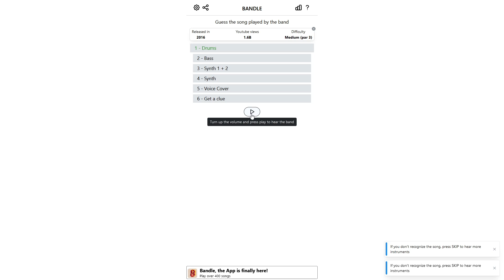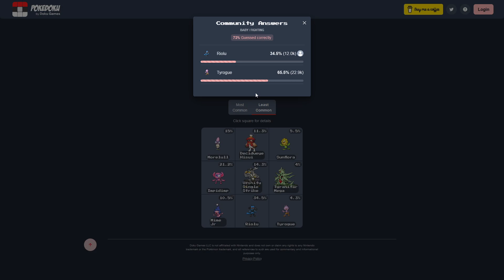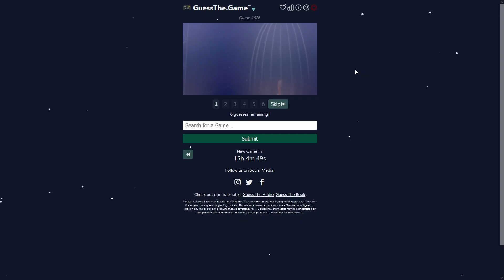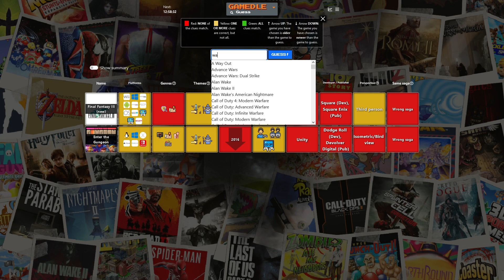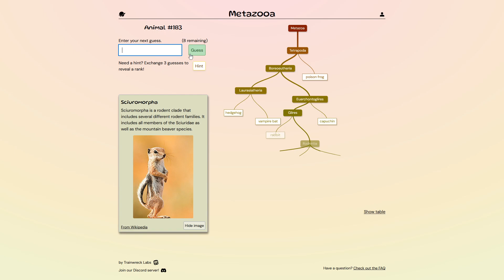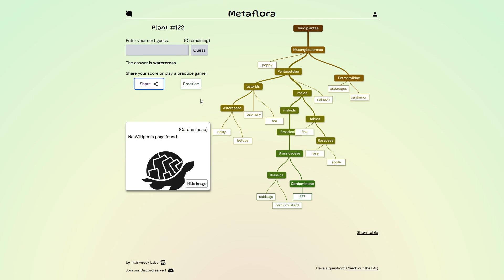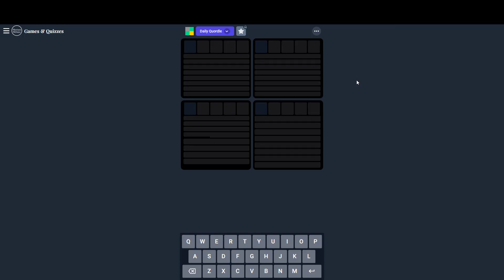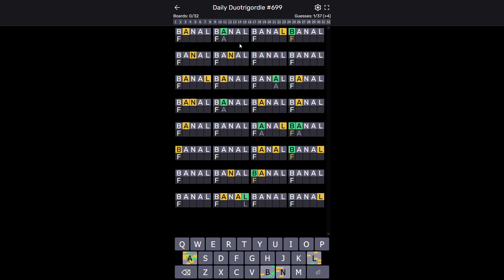Barely Any Thought in Any of These Guesses | (-Dles)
Original Stream Date: Before 11/28/2024 (I had to update my descriptions, it's two days before upload)
↓Links↓